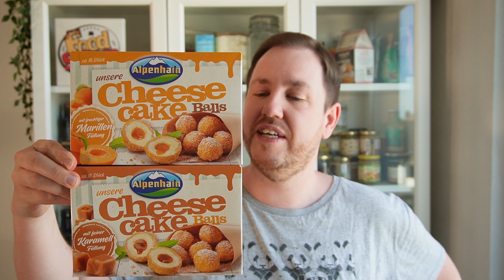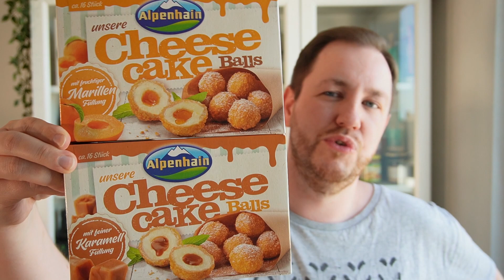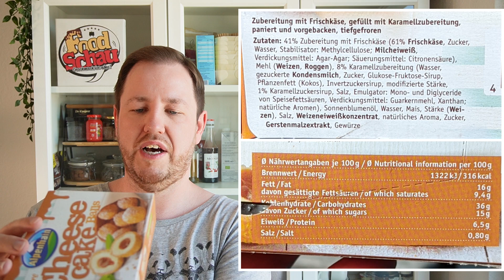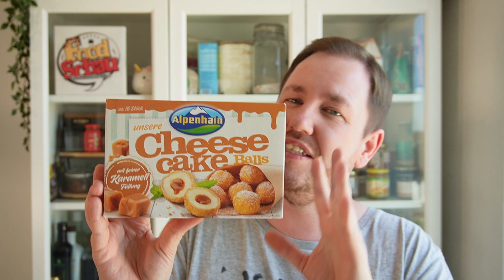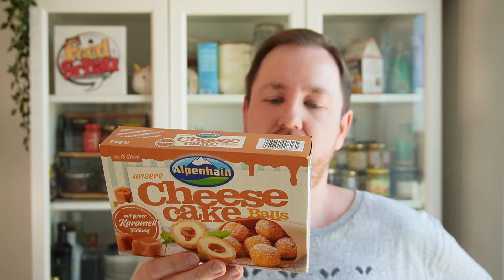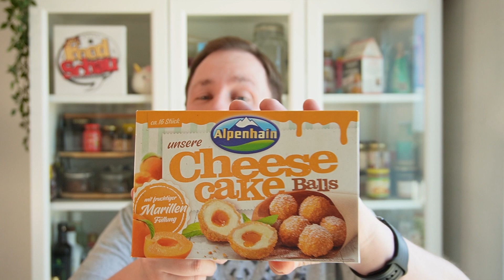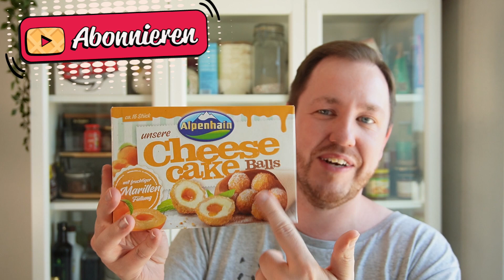Alpenhain: Cheesecake Balls im Test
Mit den Alpenhain Cheesecake Balls bekommt ihr Cremige Frischkäse Kugeln mit einer fruchtigen Marillen Füllung oder Karamell Füllung in knuspriger Panade. Sie sind eine warme, süße Verführung. Perfekt zum Snacken oder als Dessert. Ohne Zusatz von Geschmacksverstärkern und Konservierungsstoffen. Und 100% Vegetarisch!

Meine Kamera:

Mein Mikro: